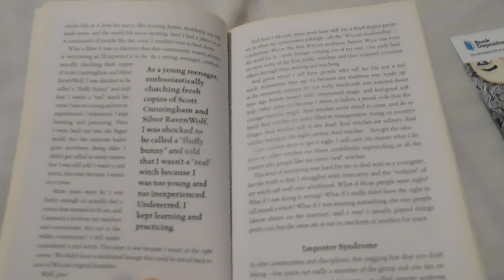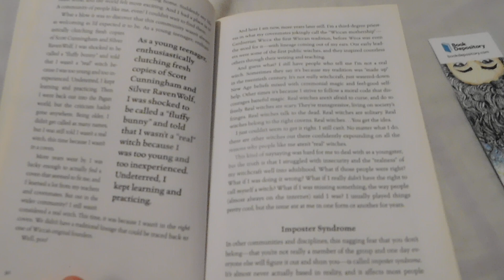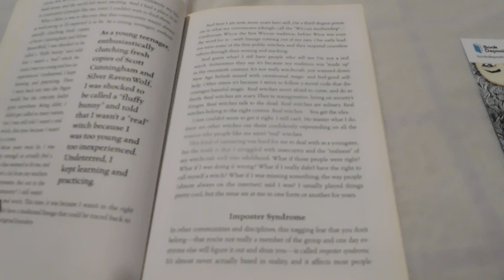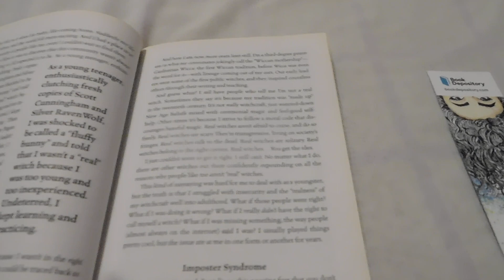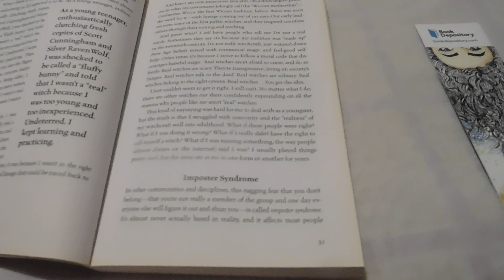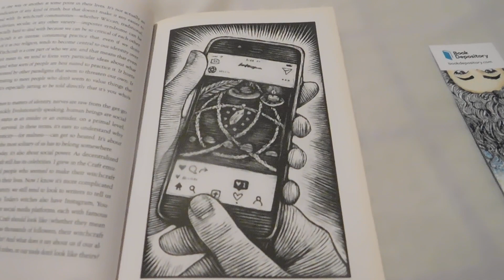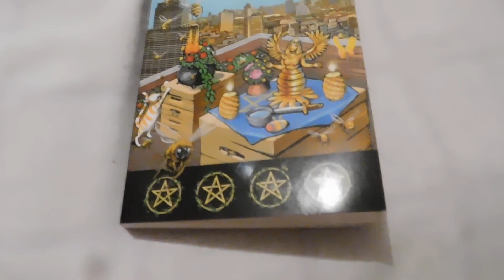Another book reading